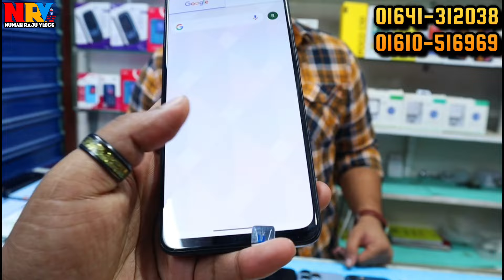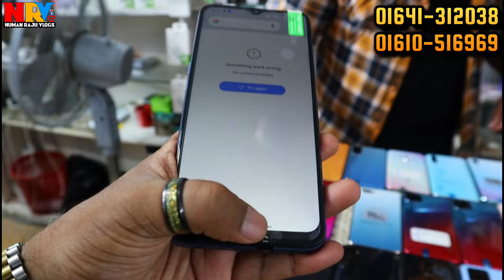ইতিহাসের সেরা দামে স্বপ্ন পূরণ 🟢 used iphone price in Bd | used phone price in bangladesh 2024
🚾 যোগাযোগ করুন 👇
Jamuna Future Park - Dhaka
                 Gadget & Station
       Level -4, Block- C, Shop 002A
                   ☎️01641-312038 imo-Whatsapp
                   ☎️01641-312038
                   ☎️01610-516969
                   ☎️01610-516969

                                         Take Care
                                   😍GOOD BYE🥰